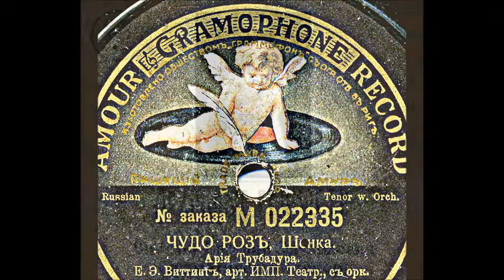Шенк Ария Трубадура из оперы Чудо роз Евгений Виттинг